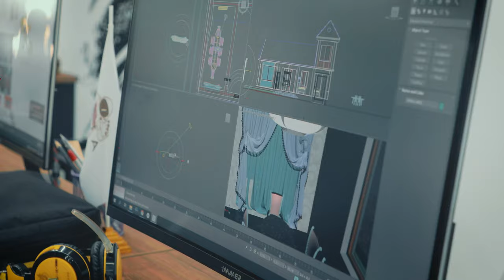Hayotda olg'a borishim uchun menga yaqinlarim motivatsiya beradi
"DATA" o'quv markazining "Arxitektura va dizayn" kursi o'quvchisi Shohruh Fayzullayev arxitektura sohasiga kirib kelishi va kelajakdagi maqsadlari bilan o'rtoqlashdi.